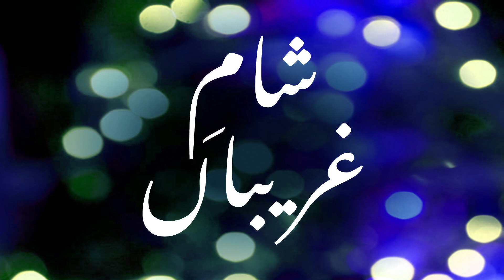sham e ghareeban majlis || Attri Saroba Lahore || 1446 2024